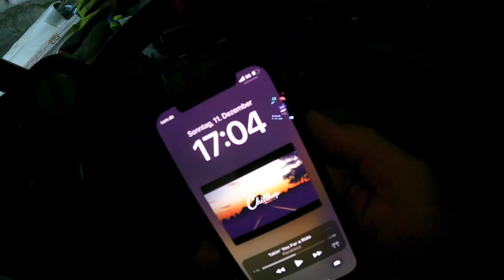LMSDV Part 12: Produktion und Aufreger Unglaublich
Geht auf unsere Seite und tragt euch in den Newsletter ein.

Es gibt endlich neue Hundi und Rosakuh Tassen.. und vieles mehr zu Entdecken

Nachdem jetzt etliche von Euch gefragt haben ob ich ein Amazon-Wunschliste habe.
Vielen Dank euch für eure Unterstützung und die Freude die ihr uns damit bereitet!
Unsere Postadresse findet ihr im Impressum unserer Homepage.

Wenn ihr uns und unseren Kanal weiter unterstützen wollt dann habt ihr mit Paypal die Möglichkeit.
Das Geld kommt direkt unseren Tieren zu Gute! Jede Spende wird auch in den Videos erwähnt wenn ihr möchtet.